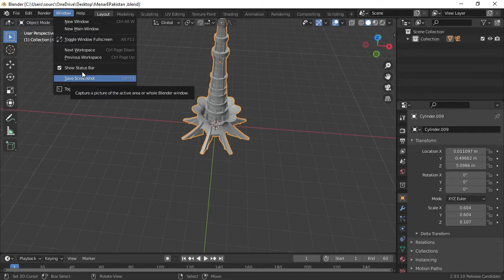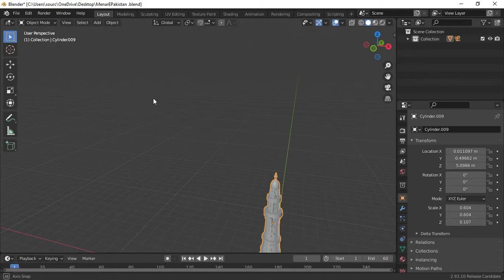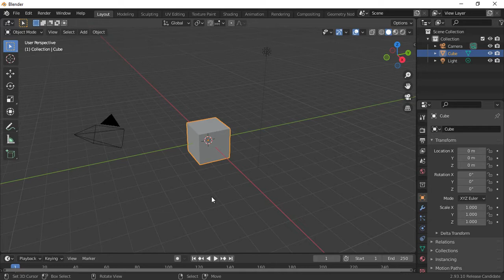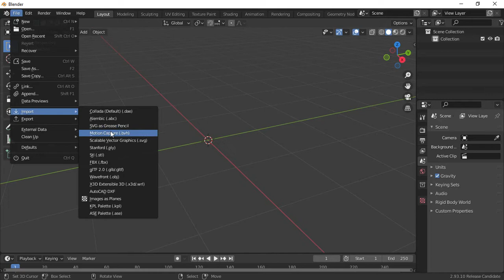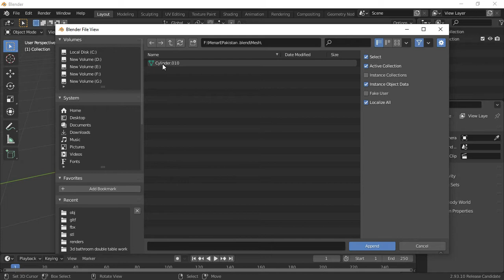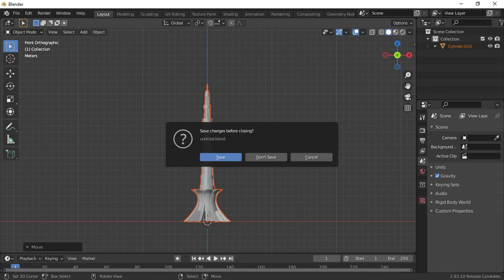how to import any blender file object into your current project working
you can learn this method, for other any problem i will need your access.

Thanks